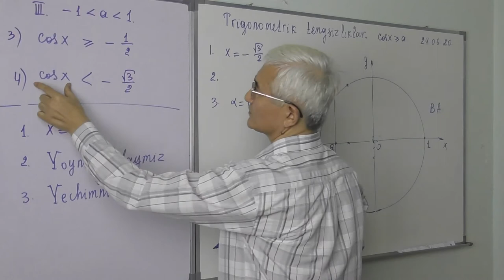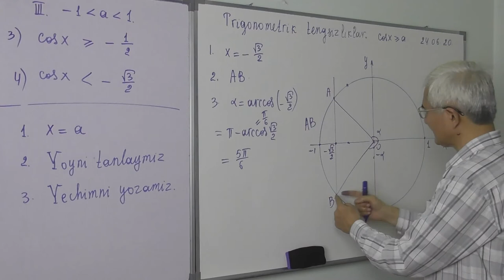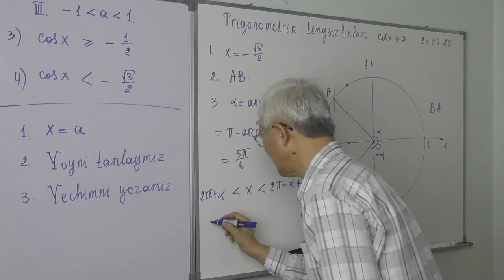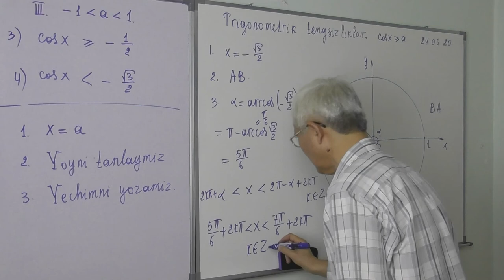26 9 Trigonometrik tengsizliklar cosx a, III